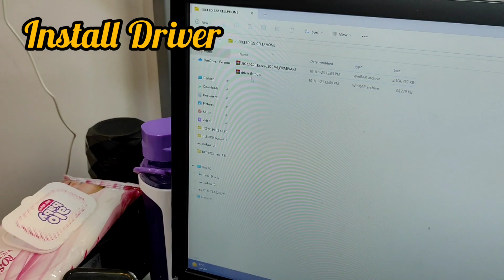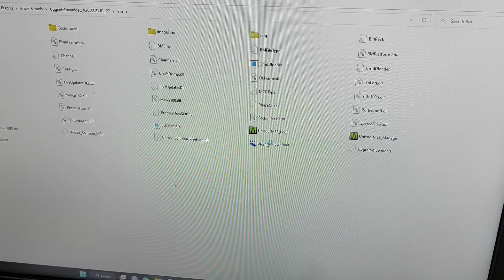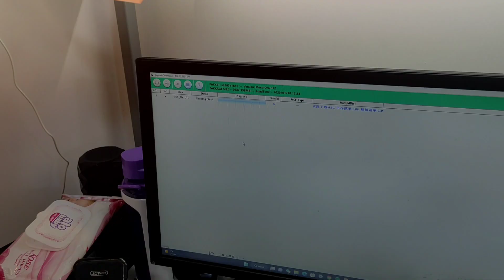EXCEED MOBILE PHONE E22 MODEL SOFTWARE UPDATE